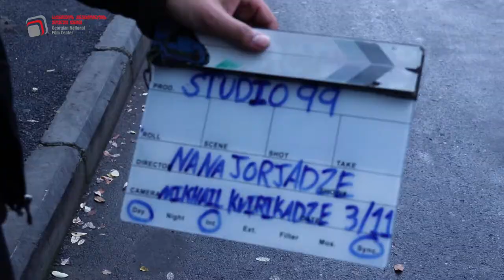Forced Migration of the Butterflies by Nana Djordjadze - Making-of | "პეპლების იძულებითი მიგრაცია"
"ეს არის ჩემი ცხოვრება, ეს არის ჩემი ერთ-ერთი საყვარელი სცენარი, სიუჟეტი და ყოველი ჩემი ნერვი ამ ფილმით ცოცხლობს" - ნანა ჯორჯაძე ახალ ფილმზე მუშაობს სახელწოდებით "პეპლების იძულებითი მიგრაცია".

ფილმი იქმნება ეროვნული კინოცენტრის მხარდაჭერით.

ვიდეოს ავტორები: შოთა (ზამზა) იმნაძე და ბასა ხარაზი.